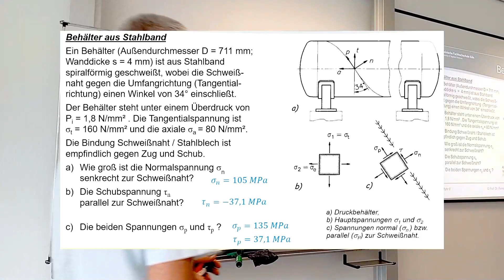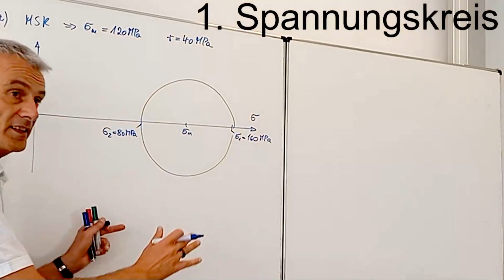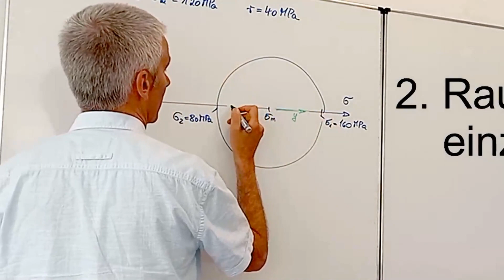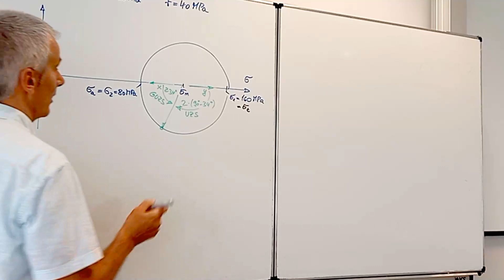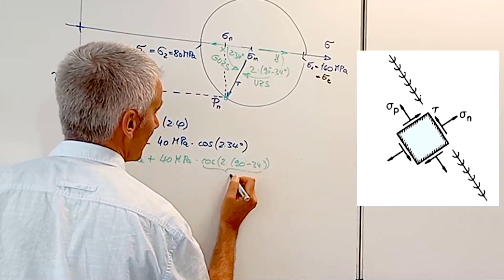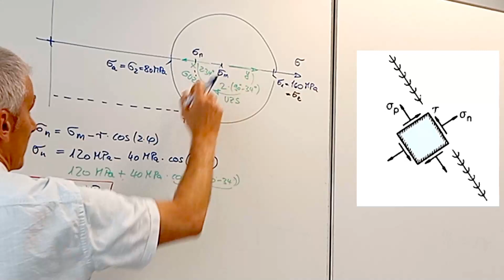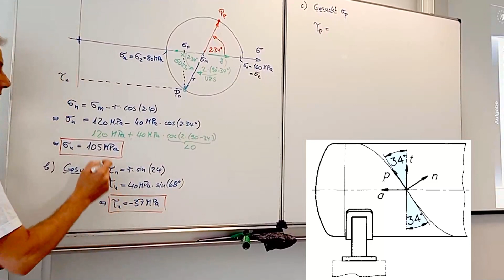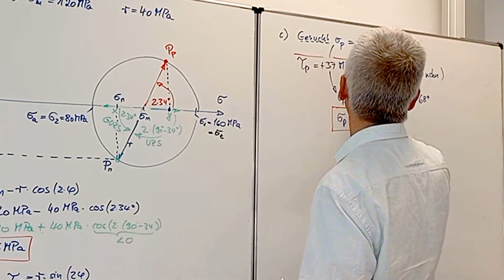Aufgabe zum Mohrschen Spannungskreis am Beispiel "zylindrischer Behälter" (MSK 07)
0:00 Aufgabenstellung
0:30 Strategie
1:52 Raumrichtungen
2:42 Winkel und seine Spannungen
5:03 Normalspannung
6:45 Schubspannung (tangential)
7:43 Schubspannung an Schweißnaht
9:13 Normalspannung auf Schweißnaht

Für zylindrische Behälter, die unter Druck stehen, gibt es eine wichtige Eigenschaft, die du als Ingenieur kennen solltest: Die Haut des Behälters steht unter einer Tangentialspannung, die doppelt so groß ist wie die axiale Spannung. Dies sind die beiden Hauptspannungen, die genau in y- bzw. in x-Richtung wirken. Der Mohrsche Spannungskreis ist ein wichtiges Werkzeug, um diese Spannungen zu ermitteln. Wenn du also ein angehender Ingenieur bist, solltest du dich mit diesem Thema vertraut machen, um in der Technischen Mechanik erfolgreich zu sein.